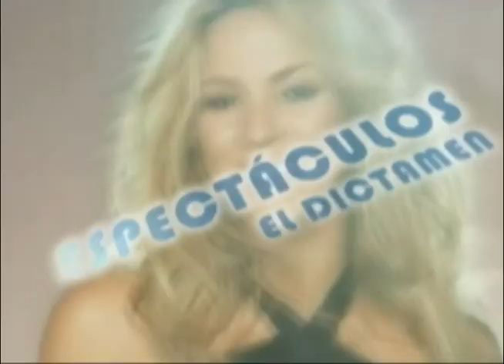10 mujeres más guapas y 10 hombres más guapos de México 2011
El Dictamen Online, te presenta las 10 mujeres más guapas de México del 2011 y por su puesto no pueden faltar los 10 hombres más guapos de México